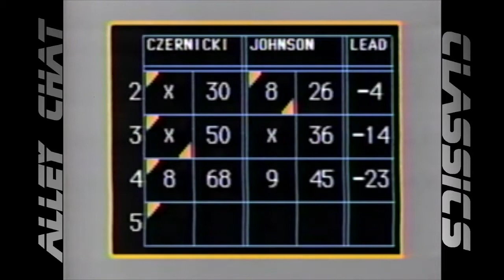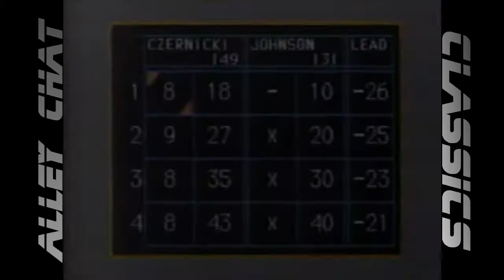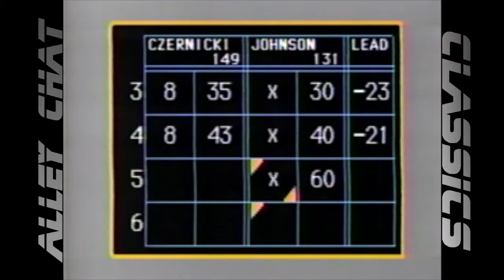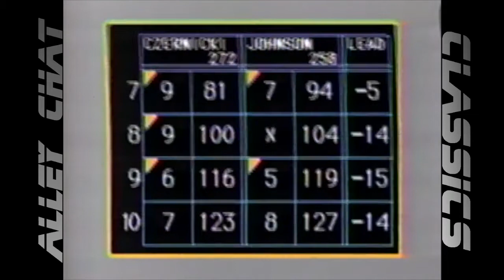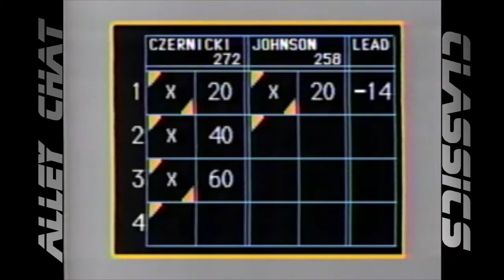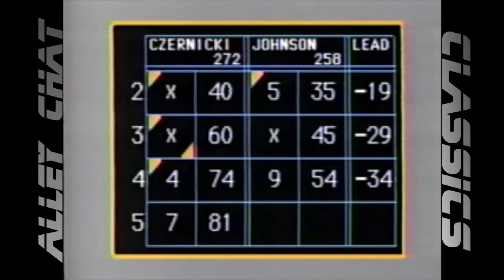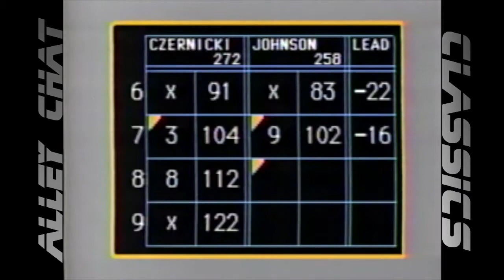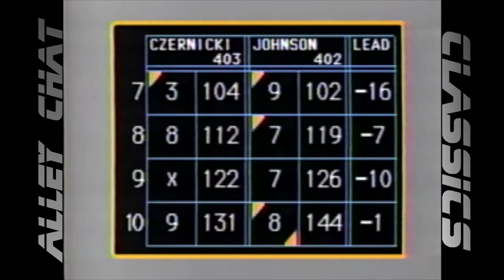Alley Chat Classics - Channel 5 - Al Johnson vs. John Czernicki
From the 1996 Channel 5 "Candlepin Bowling" season, this match features challenger John Czernicki of Webster, MA vs. champion Al Johnson of Southwick, MA.